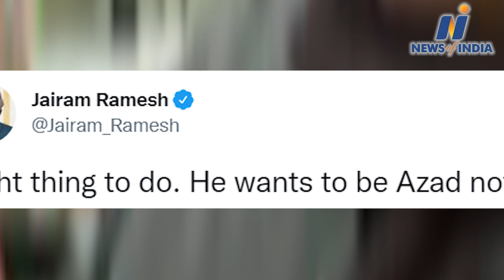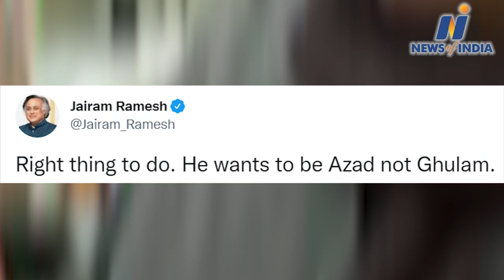Shashi Tharoor's tweet created panic in Congress